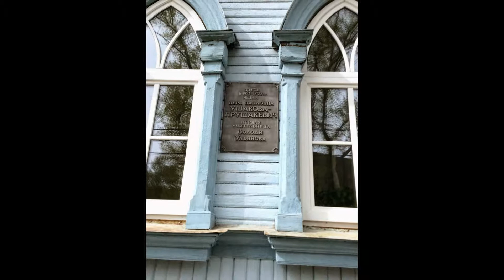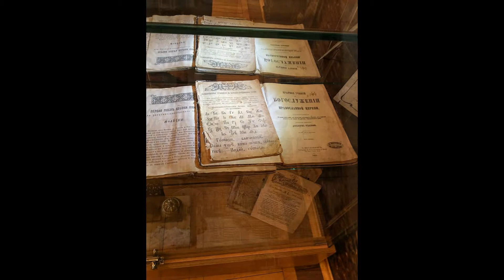СИМБИРСК. МАЙ 2015.